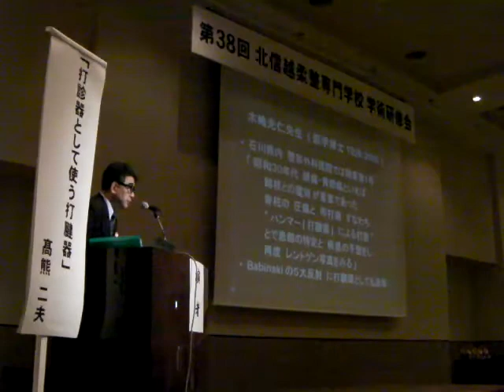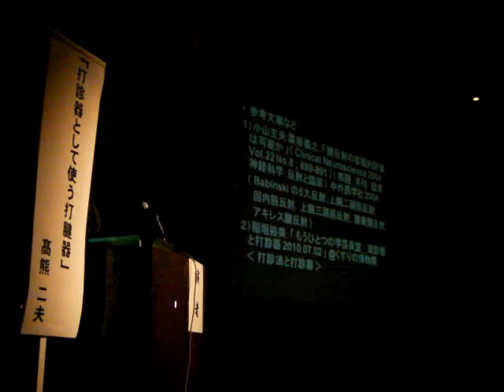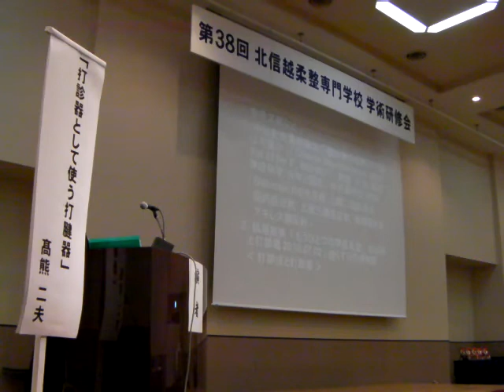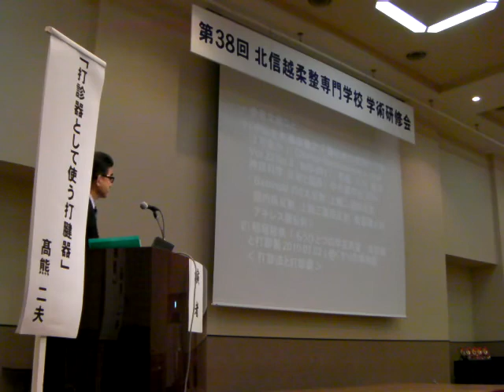ハンマーの使い方 打診器として使う打腱器 2011.8.21 北信越柔整専門学校第38回学術研修会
打診器として使う打腱器　第38回北信越柔整専門学校学術研修会
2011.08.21 金沢市　ホテル金沢　柔道整復師